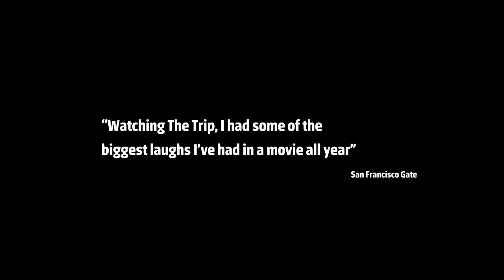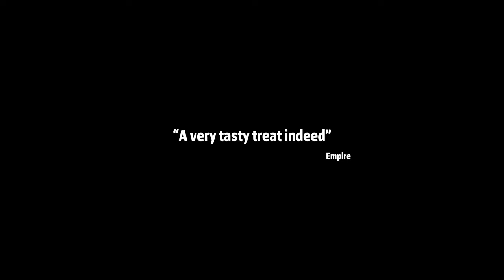Teaser trailer de The Trip to Spain (HD)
Teaser trailer de The Trip to Spain, por Michael Winterbottom.